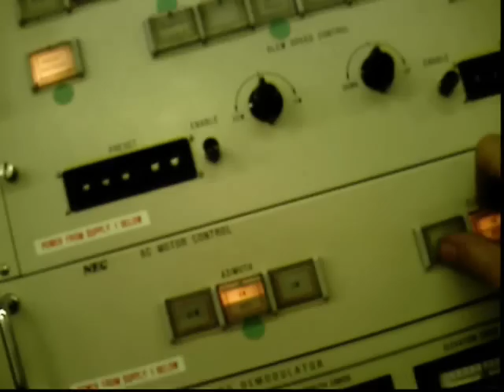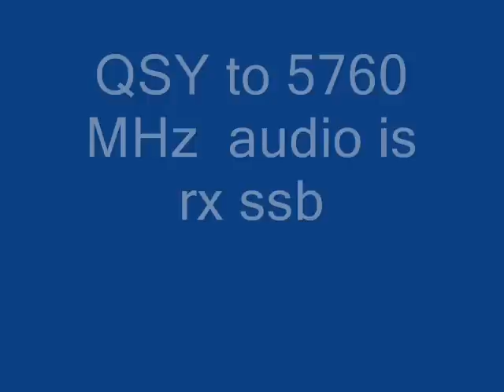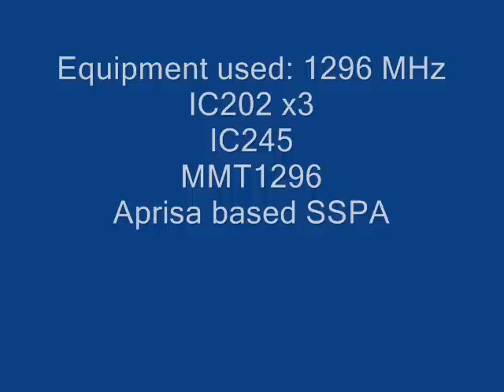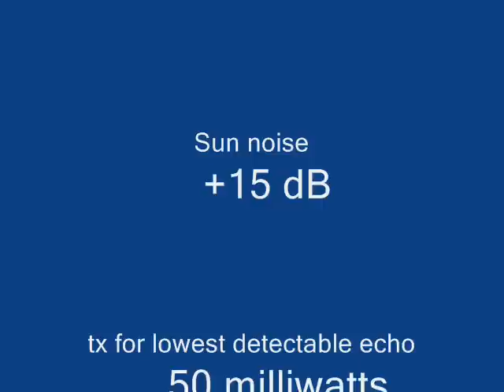EME ZM2TV 2010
Moonbounce station ZM2TV  compilation of 2 weekends operations April 2010 on 1296 MHz and 5760 MHz  bands during Echoes of Apollo commemorative and European EME events.